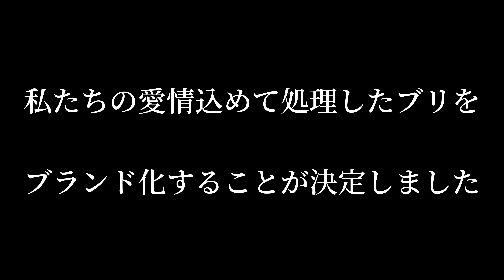【大型定置網漁】船上でブリを締める！！動画の最後に緊急告知あり！！漁師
早田大敷で獲れる天然ブリを船上ですぐ活〆！
捕獲の映像から全てをお見せします！

早田大敷の魚　取扱店
三重県尾鷲市
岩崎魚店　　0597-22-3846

生い立ち
都会で生まれ都会で育ち、
働いては、そのお金を使い遊ぶ人生。
毎朝起きる度、一日の仕事の始まりに憂鬱になる。
楽しく働くとは何か？
やりたい事とは何か？
そして20歳にて都会での生活することをやめる事にした。
そして自然を相手にする仕事、
漁師となった。
多種多様な魚が獲れる漁、
大型定置網。
毎朝起きる度ワクワクする。
どんな魚が獲れるか分からない。
やりたい仕事を探していたら漁師という選択肢もどうですか？

ミュージシャン: EnjoyMusic

ミュージシャン: Winter Foe

ミュージシャン: LiQWYD

ミュージシャン:もっぴーさうんど

ミュージシャン: ndl$

ミュージシャン: Weary Eyes